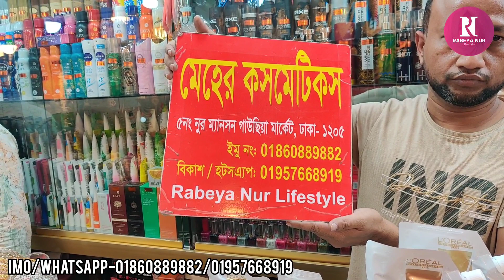হেয়ার রিবন্ডিং করার ক্রিম কিনুন/ঘরে নিজেই রিবন্ডিং করুন/Hair Ribboning cream collection.